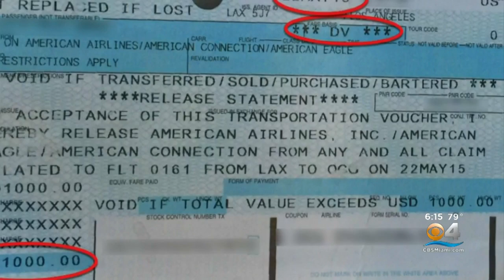Think Twice Before Accepting Airline Voucher For Canceled Flight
CBS4's Hank Tester explains why.